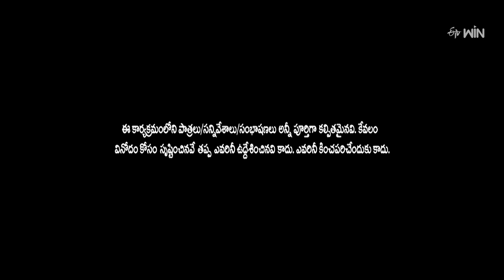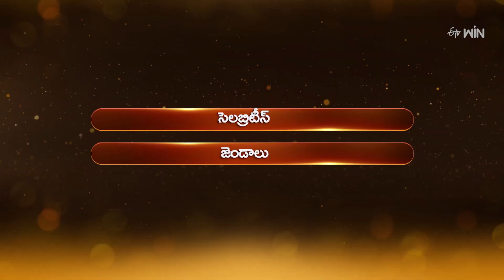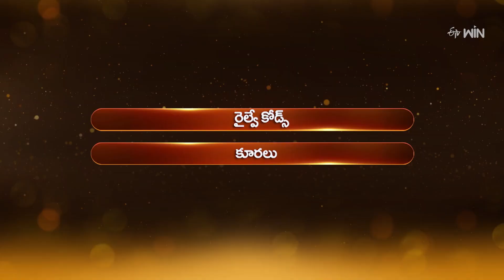Thaar Maar Takkar Maar | Suma Adda | Game Show | 14th October 2023 | ETV Telugu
In the Thaar Maar Thakkar Maar round, Sagar and Giridhar fire quick replies to the displayed pictures on the screen.